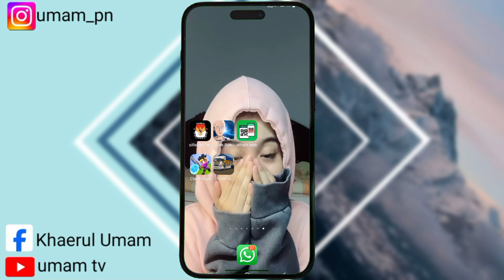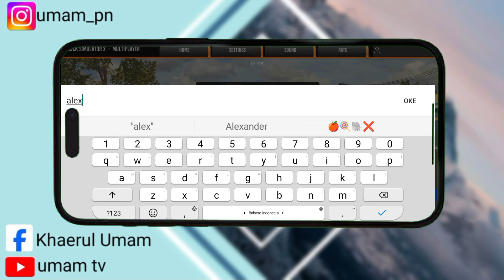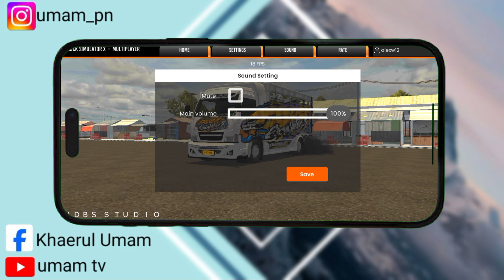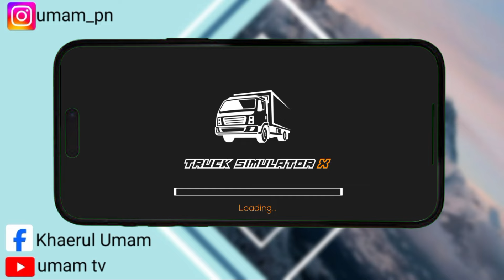Cara Bermain Game Truck Simulator X || Main Truck Simulator X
Assalamualaikum warahmatullahi wabarakatu kali ini saya akan memberikan tutorial yaitu tentang bagaimana Cara Bermain Truck Simulator X Multiplayer iya guys baik semoga video ini bermanfaat bagi anda semua selamat menonton.